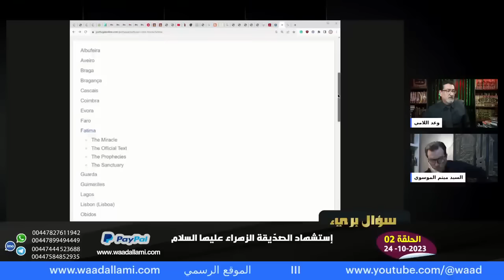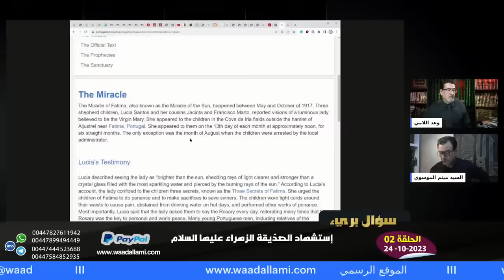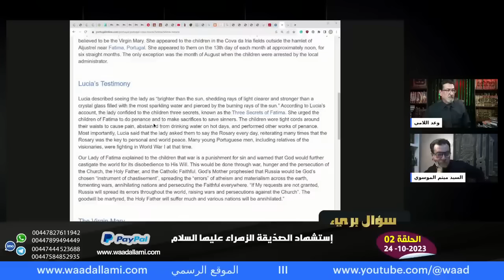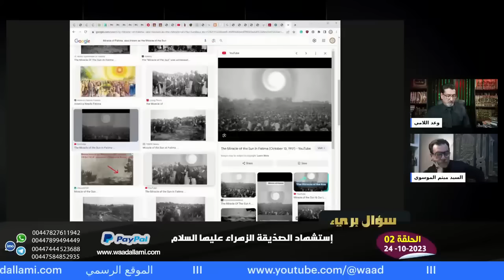الرد العلمي من الحاج اللامي للطاعن بالسيد الفالي رحمه الله